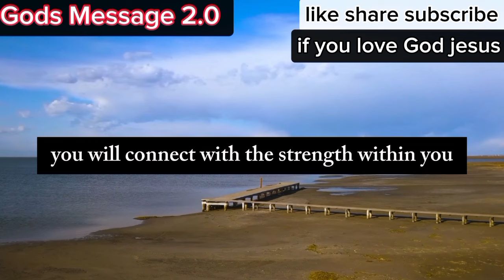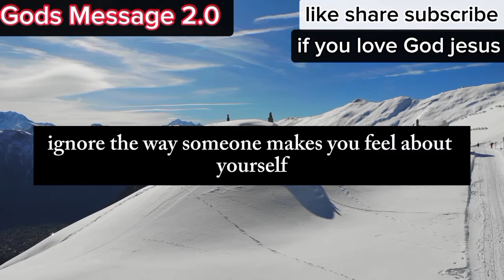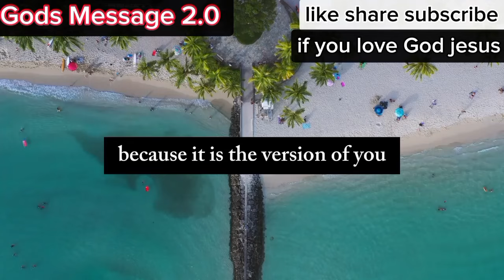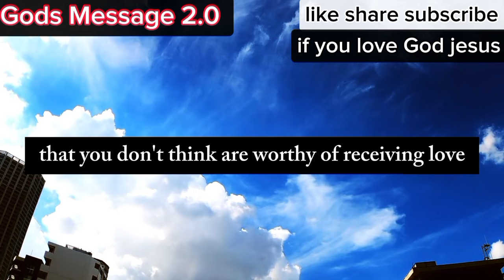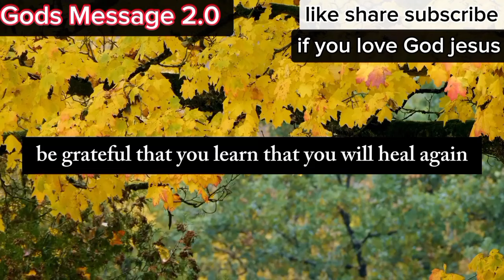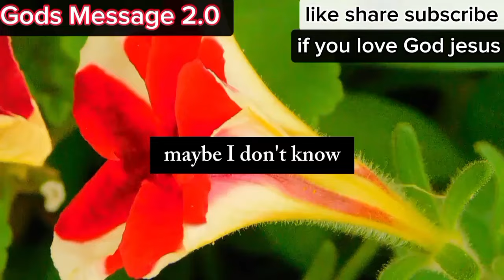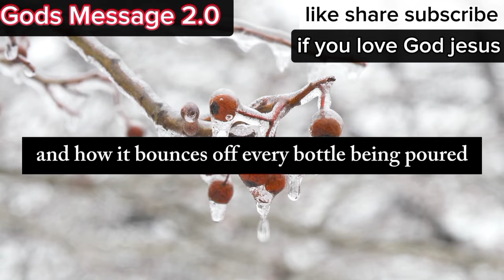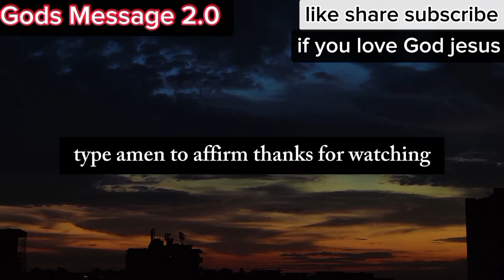😇GOD SAYS, I NEED TO REACH YOU URGENTLY PLEASE DON'T SKIP THIS SECRET MESSAGE 🤑🤑🤑